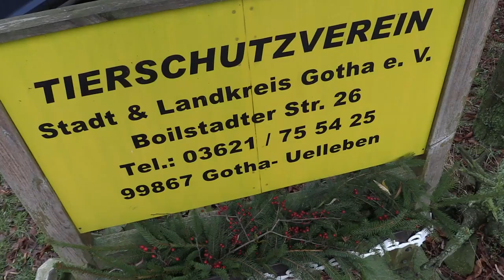Schüchterner Kater will raus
Heute stellen wir einen armen Fundkater vor, der schon ein halbes Jahr im Tierheim lebt und sich hier nicht so richtig wohl fühlt. Wer hat Erbarmen? Mehr Informationen im Tierheim Gotha unter Tel. 03621/ 755 425.